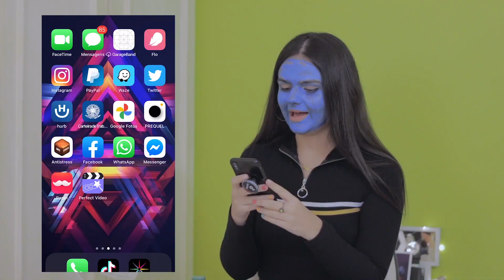TESTEI TELA VERDE NO ROSTO: DEU CERTO? 😂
Bem vindos a mais um tutorial ultra funcional rs. Hoje eu vou mostrar pra vocês como fiz tela verde/chroma key no rosto. Tenho costume de usar várias técnicas de chroma key na vida, mas recentemente vi a Sarah Divinha fazendo no rosto e achei sensacional. Então vim mostrar passo a passo, de como pintei e editei (via Premiére) e também pelo celular.
A dica de app pro celular eu encontrei no canal da Juliana, então assistam o tutorial completo lá!

Tela verde na cara
Tela verde no rosto
Tutorial de tela verde
Como fazer tela verde no rosto